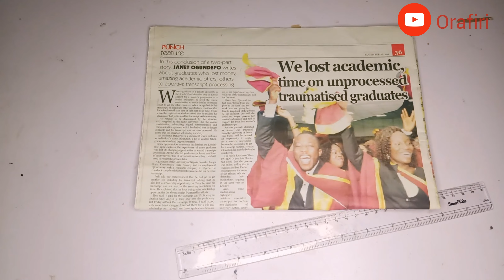How to make hand spinner toy with newspapers in less than 5 mins